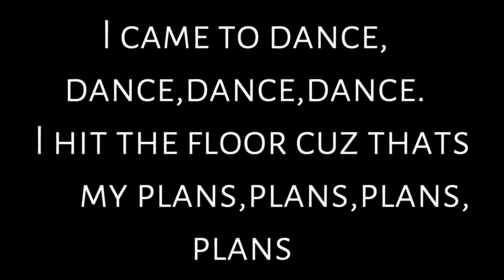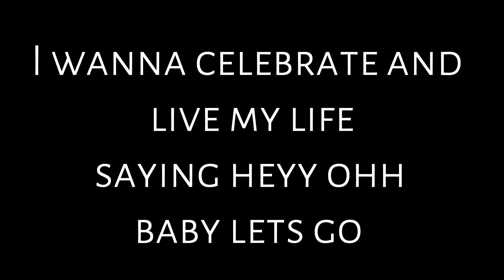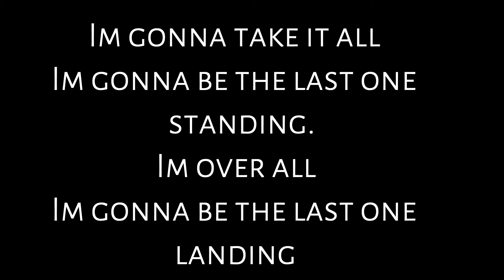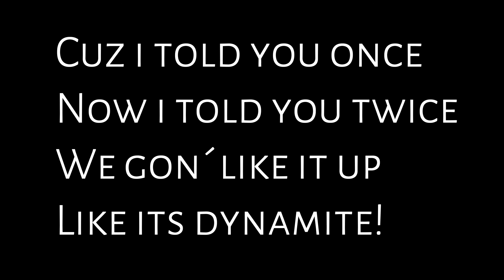Taio Cruz-Dynamite (Lyrics)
Hi guys, today I bring u a song of Taio Cruz in Lyrics.
Ur opinion is very important to us ;)